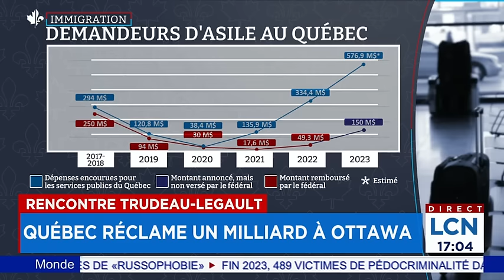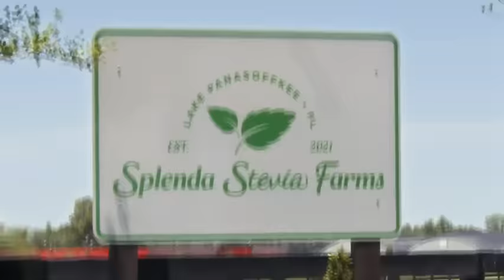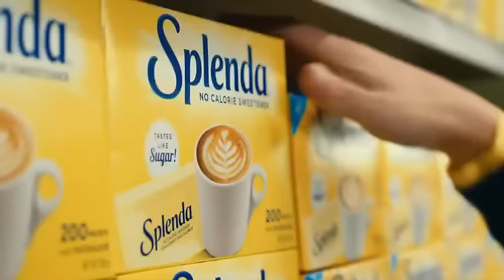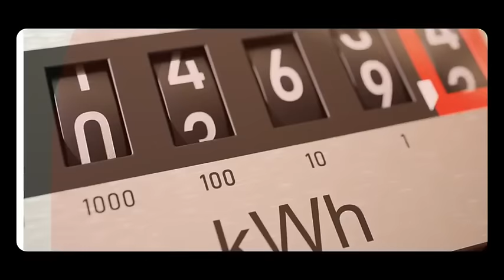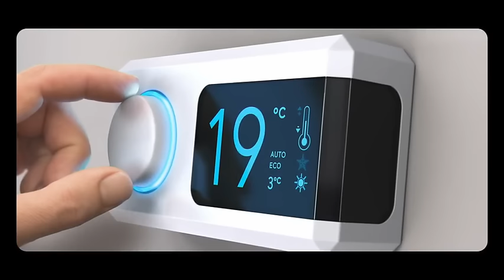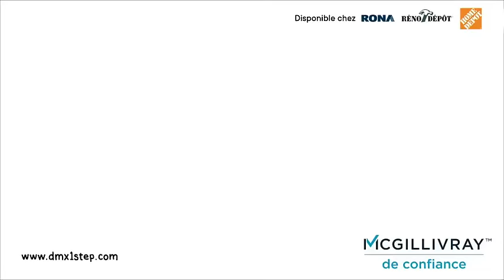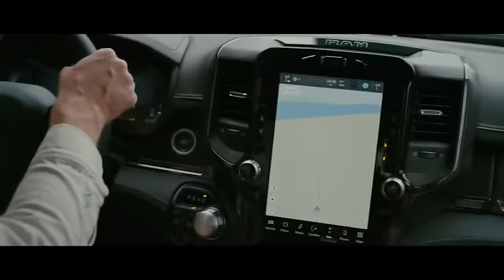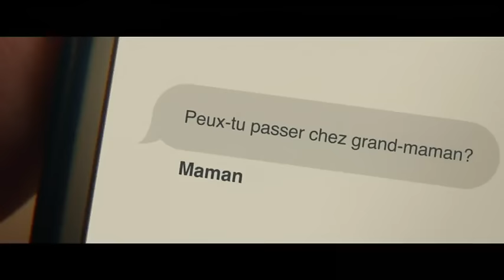Le TVA Nouvelles 17h du jeudi 14 mars 2024